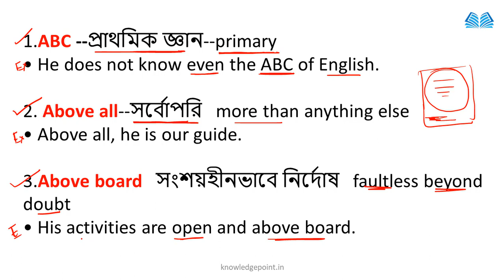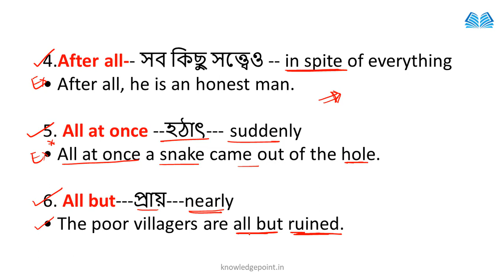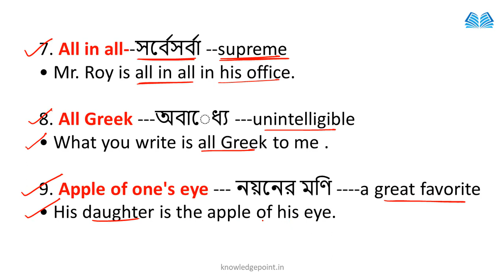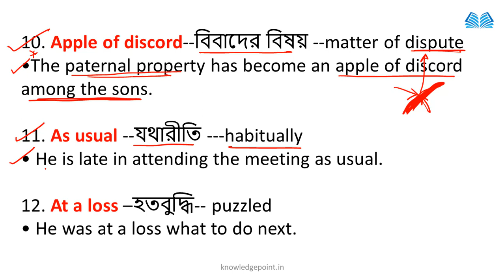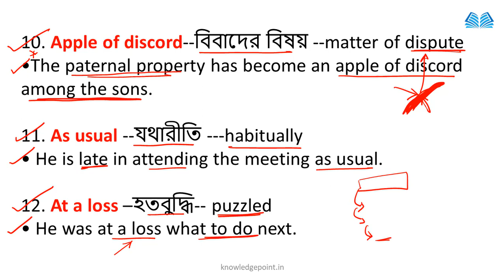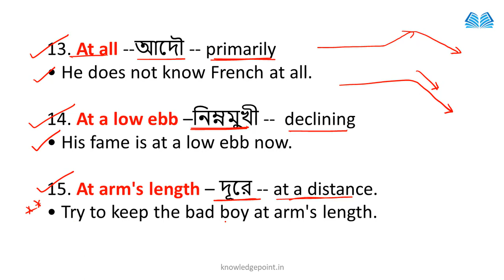🔴Idiom and Phrases |Idiom and Phrases A to Z Series| Class 01 | Online English Classes